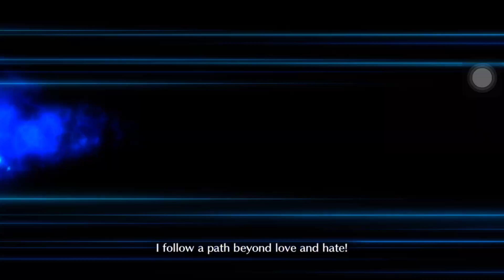Fate Grand Order Prisma Codes Re-install Challenge Quest - Dante 3 turns